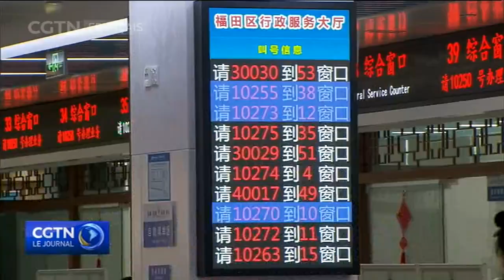Qu'est-ce qui a emmené les impôts chinois si loin ?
La performance fiscale de la Chine a bondi de 9 rangs après 2 hausses consécutives. Cela intervient en parallèle avec une reconnaissance grandissante de son environnement commercial, selon le dernier rapport de la Banque Mondiale. L'agence dit que l'une des raisons majeures est sa réforme des impôts et les réductions des frais administratifs.